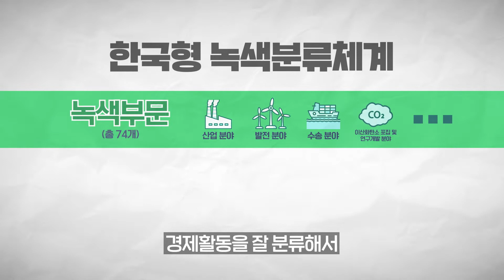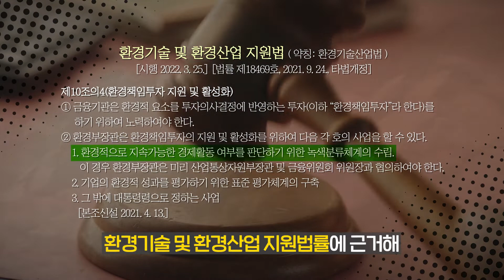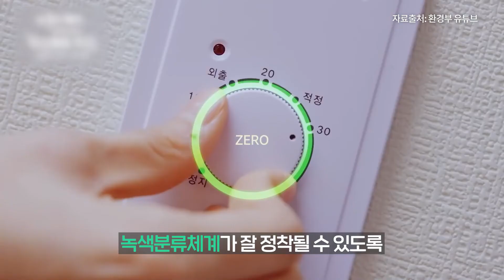[R아두면 E로운 환경 100과사전] 📖 한국형 녹색분류체계♻️ 딱 정리해드립니다!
R아두면 E로운 환경 100과사전📖
RE100🎓 녹색분류체계 편!

택소노미에 대해 들어본 적 있으신가요?😀
✔️택소노미 = 분류체계
✔️그린 택소노미 = 녹색분류체계
✔️K-택소노미 = 우리나라 상황을 반영한 한국형 녹색분류체계♻️

녹색분류체계는 기업에게 친환경🌎 활동이 무엇인지 알려주는
가이드라인👆입니다!

2023년 1월 1일부터 시행되는🙋
한국형 녹색분류체계!♻️

녹색분류체계♻️가 잘 정착될 수 있도록